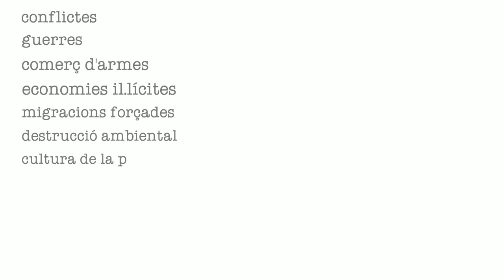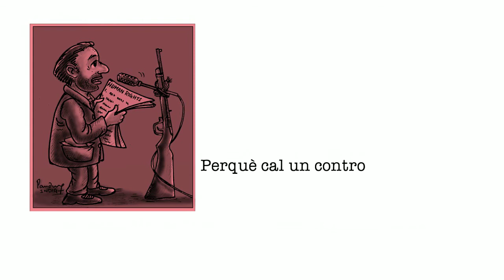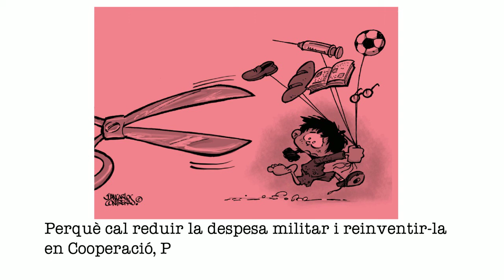Objecció Fiscal a la despesa militar | Mogudes per la Pau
Un any més, la Coordinadora d'ONGD i aMS de Lleida en el marc de la Campanya "Mogudes per la Pau" impulsa l'Objecció Fiscal i aposta per desarmar els impostos i treballar per la Pau.
Davant l'allau de persones refugiades a qui es nega una vida digna, la Coordi proposa anar a l'arrel del problema i deixar d'alimentar aquesta maquinària de guerra. Adreçada a tothom que no vol invertir en els exèrcits, la campanya 'Mogudes per la Pau' explica a qui vulgui fer objecció fiscal a la despesa militar que no ha d'acceptar l'esborrany de la declaració que hisenda posa a disposició dels contribuents.